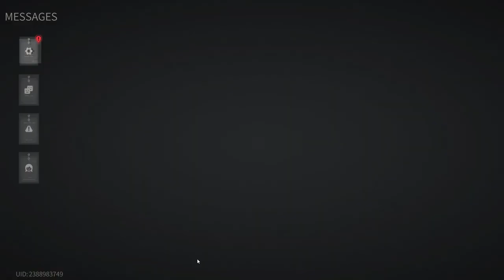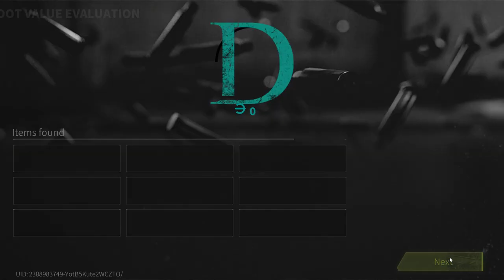Lost Light 2022 - The Pathfinder Tracks His Prey | Day 108 | Gameplay ( NoCommentary ) #108